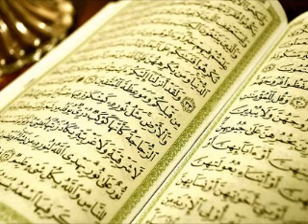~086. Surah At-Taariq (The Morningstar/The Nightcomer)(Tafsir)(Part 3)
السلام عليكم و رحمة الله و بركاته و مغفرته

This is a tafsir, commentary, given by Brother Nouman Ali Khan on the Quraan.

This tafsir is of the 86th Surah (Surah At-Taariq)(The Morningstar/The Nightcomer). It is a fantastic piece of media which truly brings out the beauty of the Quraan, its literary miracle allowing the listener to appreciate the choice of words Allah uses to deliver his message.

I strongly recommend anyone who has the ability to sign up for any of the courses offered if they are able to do so, inshallah you will be in such a position.

Anyone who would like to download these in order to listen at their pleasure,  may do so from:

The 30th juz is covered by Brother Nouman, while others are covered by Shaykh Abdul Nasir Jangda

Here you may look at a rough translation of the Surah with the Arabic to follow along with the audio:

I request your du'aas for myself, my family and the ummah. جزاكم الله